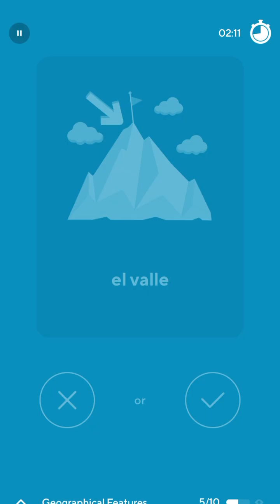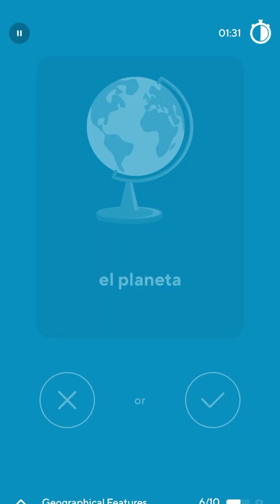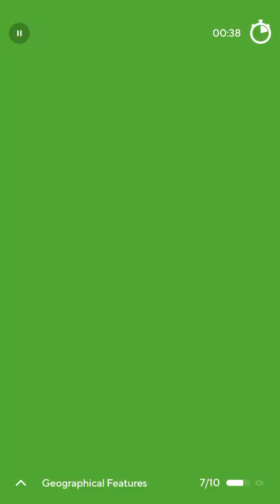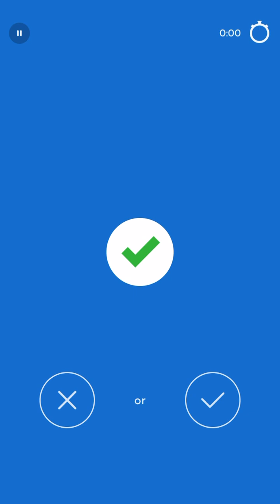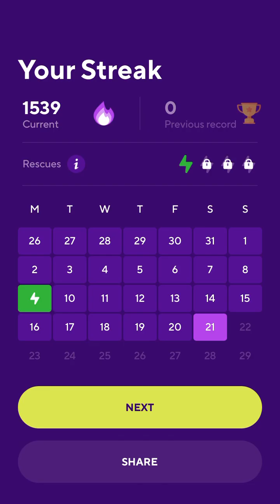2024-09-21 Drops Spanish